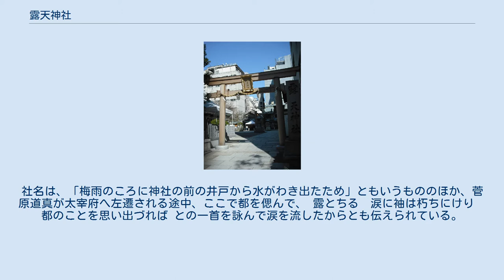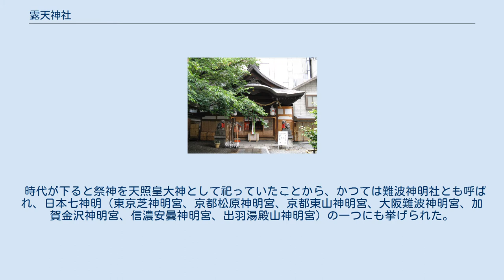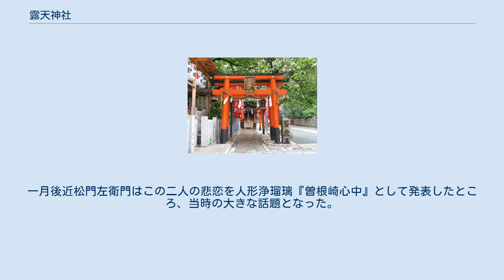露天神社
露天神社（つゆのてんじんしゃ）は、大阪府大阪市北区曽根崎二丁目にある神社。
通称はお初天神。
 祭神は大己貴大神、少彦名大神、天照皇大神、豊受姫大神、菅原道真の五柱の神を祀る。
 社伝によれば、この地はかつて曾根崎洲という大阪湾に浮ぶ孤島で、そこに「住吉住地曾根神」と祀っていたとされる。
創建は西暦700年頃とされ、「難波八十島祭」旧跡の一社とされている。
社名は、「梅雨のころに神社の前の井戸から水がわき出たため」ともいうもののほか、菅原道真が太宰府へ左遷される途中、ここで都を偲んで、 露とちる　涙に袖は朽ちにけり　都のことを思い出づれば との一首を詠んで涙を流したからとも伝えられている。
 時代が下ると祭神を天照皇大神として祀っていたことから、かつては難波神明社とも呼ばれ、日本七神明（東京芝神明宮、京都松原神明宮、京都東山神明宮、大阪難波神明宮、加賀金沢神明宮、信濃安曇神明宮、出羽湯殿山神明宮）の一つにも挙げられた。
 近世に入ると概ね摂津国西成郡曾根崎村（キタの西半）が氏地となる。
近松門左衛門のいたころの天神の境内は560余坪の広さがあり、近松は当時の天神の様子を「影暗く風しんしんたる曽根崎の森」、「天神の森」と書き記すほど木が鬱蒼と茂っていた。
しかし、太平洋戦争による戦火と、その後の社殿復興のための境内の切り売りが行われた結果、現在の広さとなったものである。
 元禄16年（1703年）に堂島新地天満屋の遊女「お初」と内本町平野屋の手代「徳兵衛」が「天神の森（現在の社の裏手）」にて心中を遂げた。
一月後近松門左衛門はこの二人の悲恋を人形浄瑠璃『曽根崎心中』として発表したところ、当時の大きな話題となった。
事件の神社は一躍有名となり、そのヒロインである「お初」の名前から以後今日に至るまで「お初天神」と通称されている。
曽根崎心中の中では「三十三に御身を変へ、色で導き情けで教へ、恋を菩提の橋となし、渡して観世音、誓ひは妙に有難し」とお妙の名と観音信仰（明治以前は神仏習合が常態であった）をかけている。
なお「お初」は天満屋での呼び名であり、墓所（慰霊碑）に記された久成寺（大阪市中央区中寺）での戒名は妙力信女であることから「お妙」などが推測される。
 P-51による機銃掃射の跡